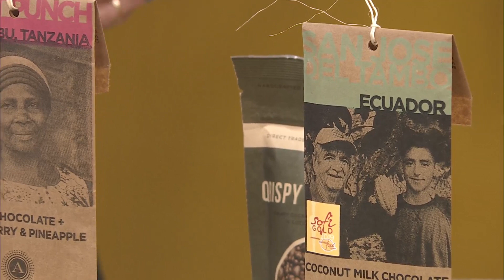Askinosie Chocolate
Looking for the some amazing chocolate? Well look no further than Askinosie Chocolate!!